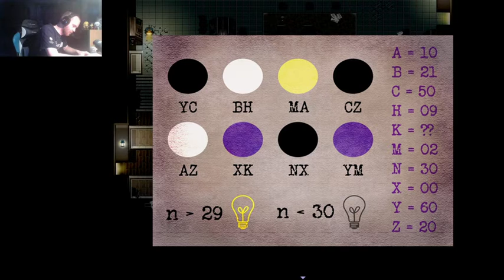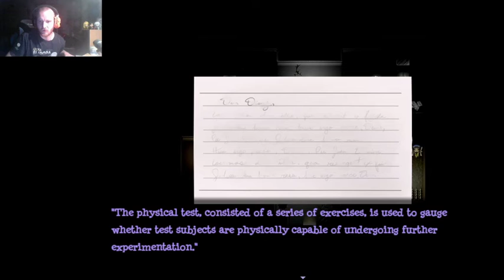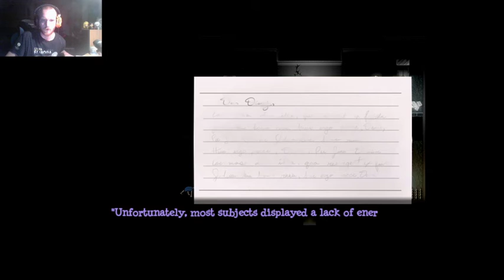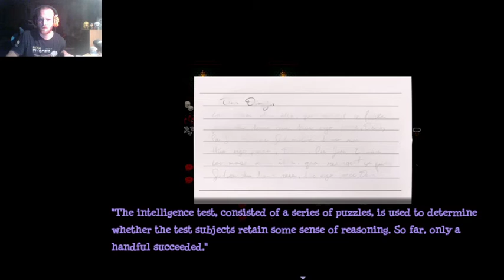Stitched part 13. Seems im getting dumber for each pluzzle.